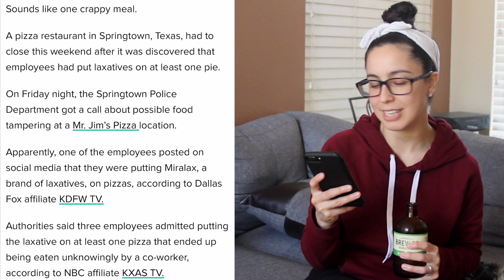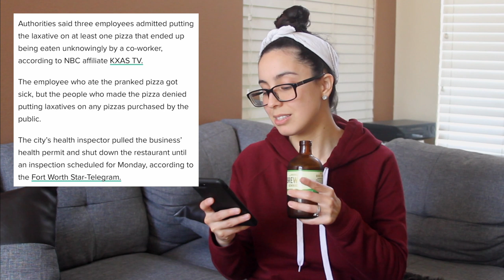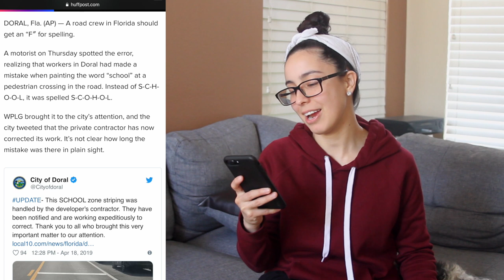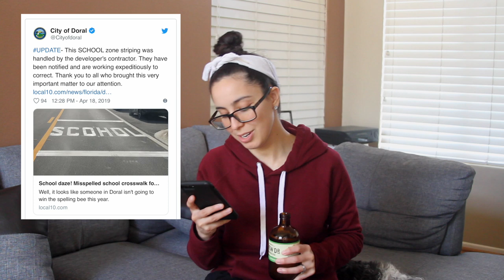🚨They Called the Police! 🚔 | SIP SIP TUESDAY #8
Yes you read that right! The police were called! For what reason  you might ask? Well something was put on a pizza that wasn't supposed to be on it! I'm back with a bunch of random strange news that you may just want to take few minutes of your day to watch! Maybe you'll find it to be far more amusing than I did! Thank you for taking a bit out of your day to watch my video. I hope that you'll join me for the next! Much Love!